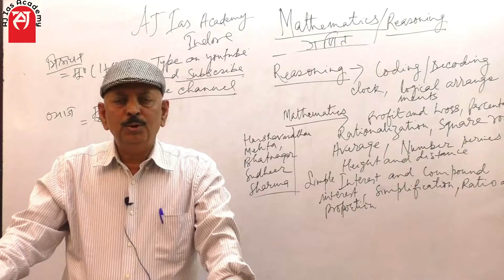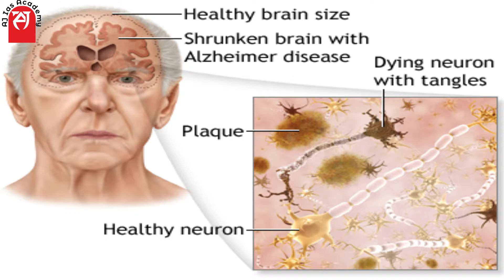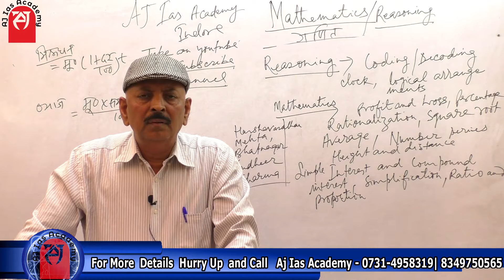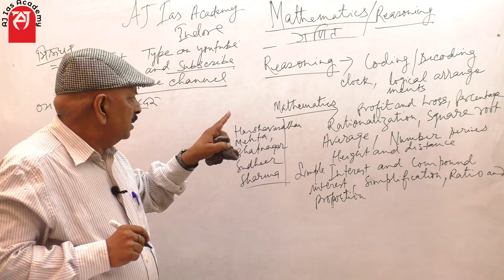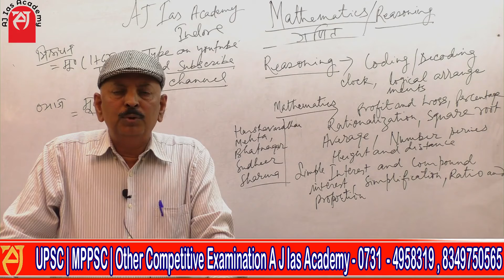Brings out Different topics of Mathematics & Logical Reasoning | Akhilesh Jha IPS | A J Ias Academy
Aj Ias Academy is run by under the Guidance of  Akhilesh Jha,IPS, Ex- DIG. He has cracked MPPSC/ RPSC/ UPPSC and twice cleared UPSC mains examinations. A Gold Medallist and holder of President’s and Governor's awards. Decorated by government of India as well. 90 % success is guaranteed . Students can take advantage of his vast experiences. and  We have a good team of experienced teachers as well. Get personal attention and guidance by our faculties.

Mathematics by Sudheer Shukla Sir

Mathematics by Er. Harish Yogi Sir

Reasoning by Sudheer Shukla Sir

Join Aj Ias Academy online Zoom Classes.